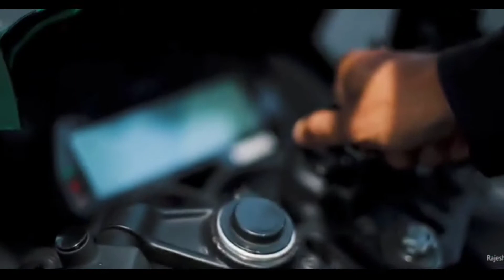Mr Carlos New Green modifie R15 v3 /India me ek hi esa modify bike h ❤❤r15v3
Car & Bike videos😍😍
Other vlogs upload
Gaming videos upload
Pubg &car Racing game bike driving game 🎮🎮

SUBSCRIBE to my channel for more videos GET BEST BIKE CLOSECALLS, WHELING,CORNERING WHATSAPP STATUS  long race video vlogs new bike & car videos gaming videos upload pubg & other bike & car games video

Be Happy

IF ANY PROBLEM MSG US ON INSTAGRAM AND THE VIDEO WILL BE REMOVED..

LOVE YOU GUYS THNX FOR SUPPORTING